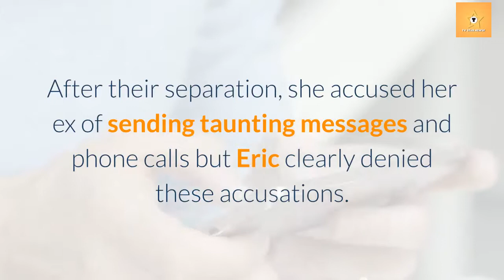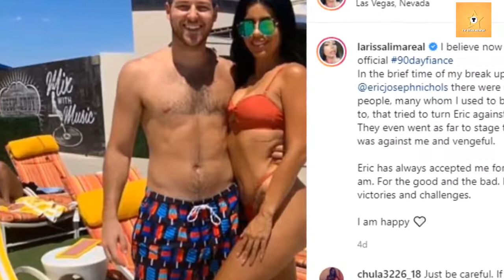Shocking Reunion: What happened between Larissa Dos Santos & Eric Nichols?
Eric Nichols and Larissa Dos Santos have been separate for over nine months and now they have finally decided to give a second shot at their previous relationship. The upcoming season of 90 Day Fiance featured their struggles to reconcile their relationship but can they really make things work.